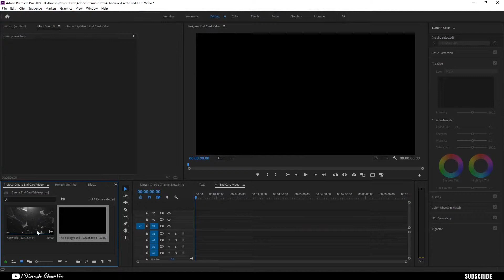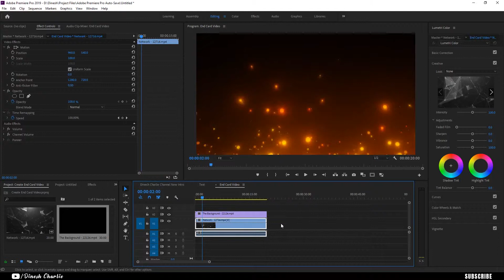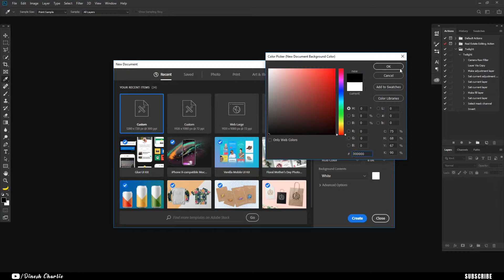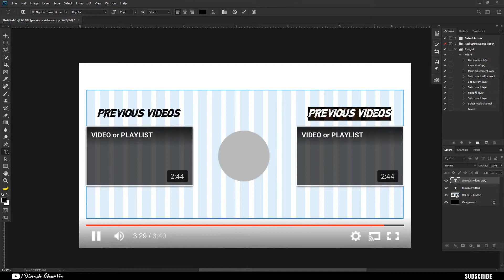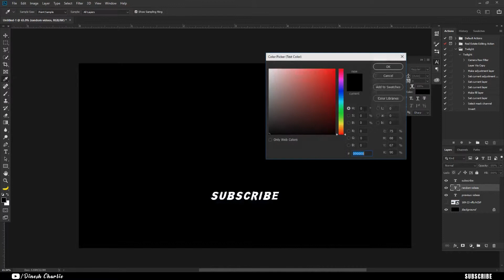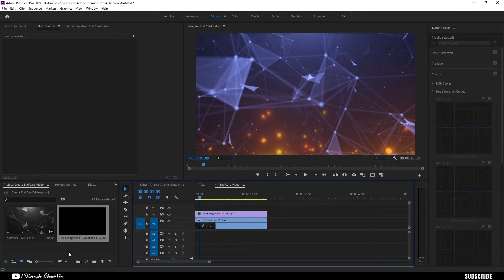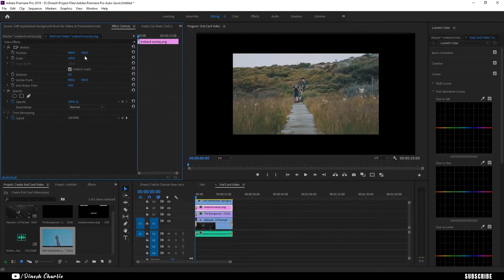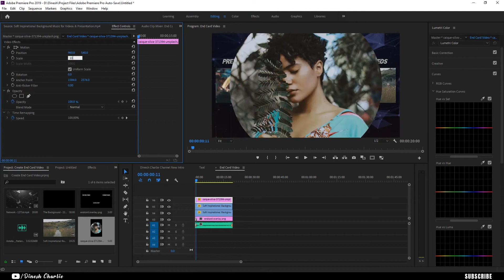How to Create Youtube Endcard Video in Premiere Pro CC 2019 Tutorial Dinesh Charlie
How to Create Youtube Endcard Video in PremiereProCC 2019 Dinesh Charlie